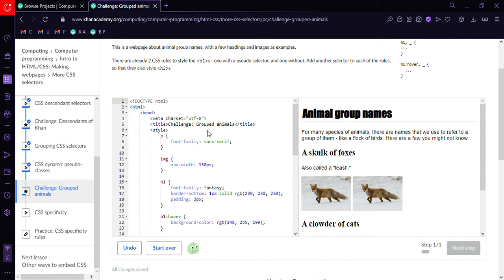Challenge: Grouped animals {Khan academy}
1 step
Easy Challenge
Khan academy